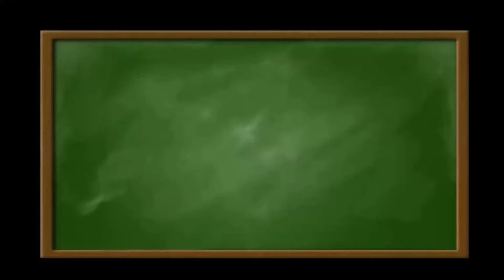Matura 2014 poziom podstawowy zadanie 5